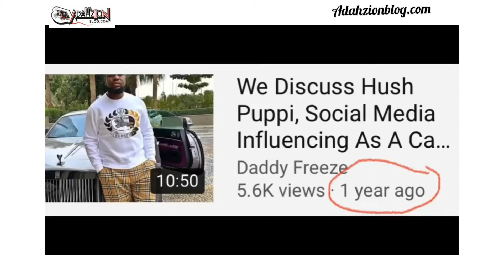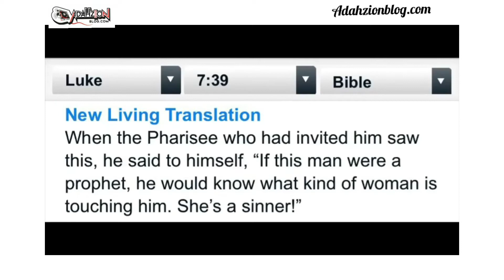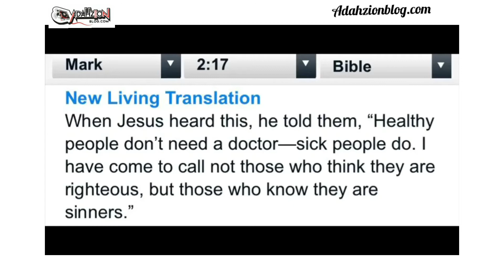Daddy Freeze defend himself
Hushpuppi told me that he is an influencer